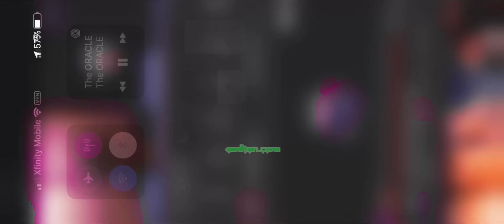WOL simpin on lonely old lady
Footage thanks to $oracle63
Entertainment and commentary purposes only